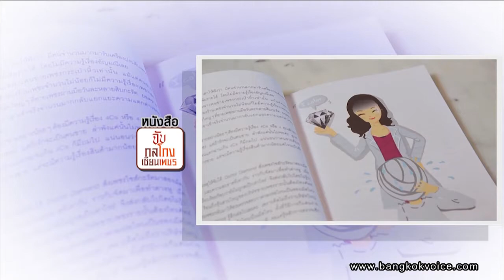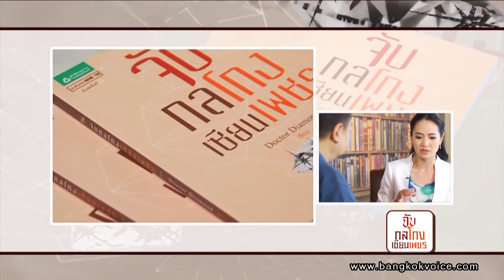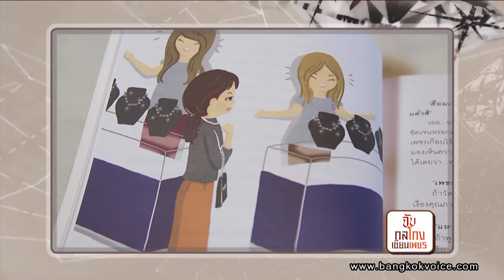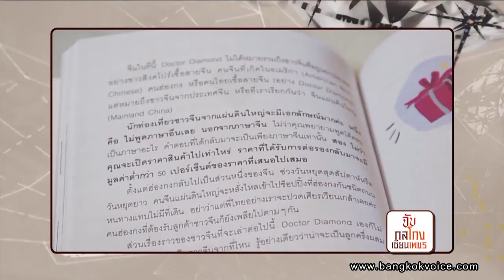'จับกลโกงเซียนเพชร' โดย Doctor Diamond / Book Club by Suranand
... ช่วง "Book Club by Suranand" คุณสุรนันทน์ เวชชาชีวะ ร่วมพูดคุยกับ คุณธมลวรรณ เอกบัณฑิต (Doctor Diamond) ผู้เขียนหนังสือ 'จับกลโกงเซียนเพชร' ที่จะมาแนะนำถึงวิธีการเลือกเพชรและวิธีจับกลโกงในร้านเพชรที่คนขายและคนซื้อเพชรควรต้องรู้